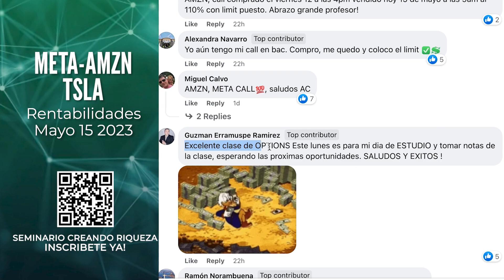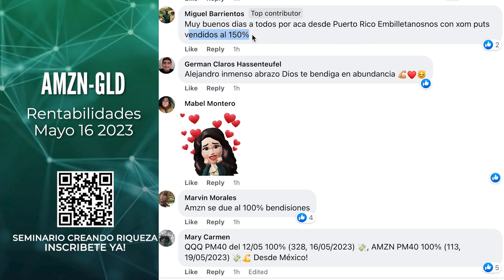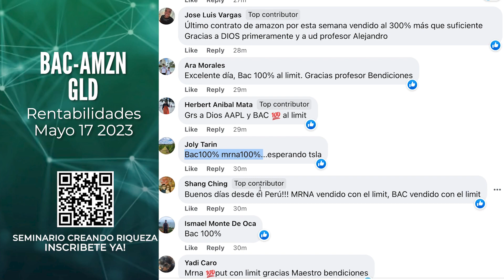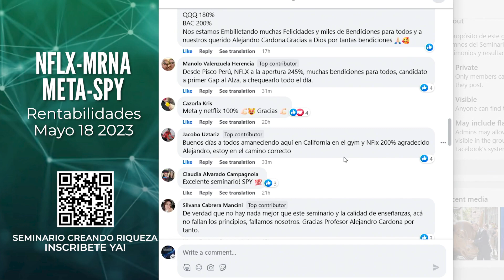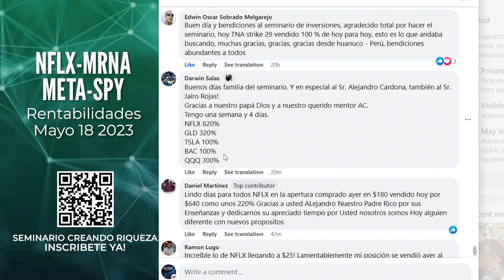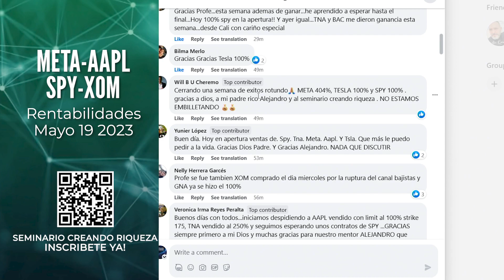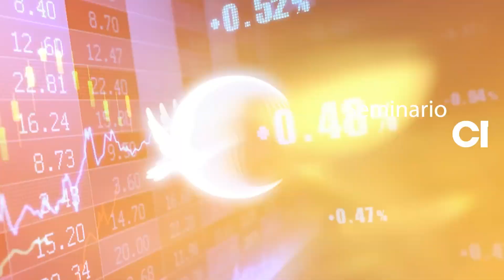Rentabilidades de la semana de 15 a 19 de Mayo 2023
🚀 ¡Celebrando otra semana ganadora! 💰💥 Nuestro resumen de operaciones: META-TSLA-AMZN-BAC-QQQ-GLD-SPY-BAC-NFLX-MRNA-AAPL-XOM 📈🔥 Observa cómo obtuvimos ganancias increíbles de hasta un 820% en $NFLX

TRANSFORMA TU FUTURO FINANCIERO

🗓 20 Y 21 DE MAYO • Seminario Online

 🏠 Aprende a invertir y a generar ingresos en la bolsa desde tu casa.

👇 Detalles e inscripciones:
SeminarioCreandoRiqueza.com

Será un entrenamiento emocional y mental para maximizar tu desempeño como inversionista de la bolsa.

✅ Conocerás las acciones de mayor rentabilidad en la bolsa de valores.
✅ Aprenderás cómo escoger acciones en el mercado de valores.
✅ Conocerás cuando son los momentos idóneos para comprar y vender acciones.
✅ Aprenderás que es un ETF y conocerá los de mejor desempeño.
✅ Conocerás la información más importante antes de invertir.
✅ Conocerás las mejores formas de apalancarte financieramente .

... Y tendremos una sesión especial de opciones financieras y estrategias de inversión.

👇Inscríbete ahora:
SeminarioCreandoRiqueza.com